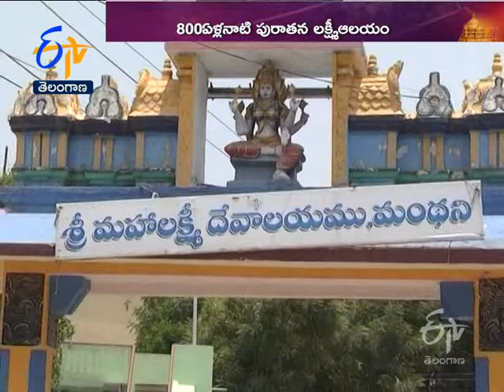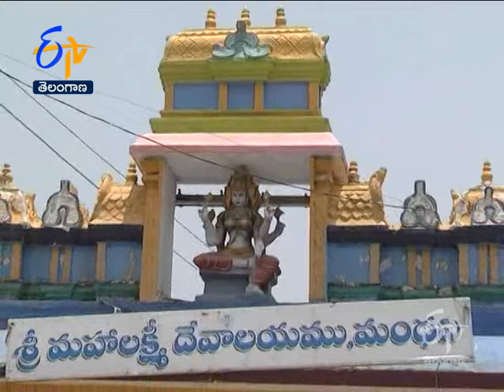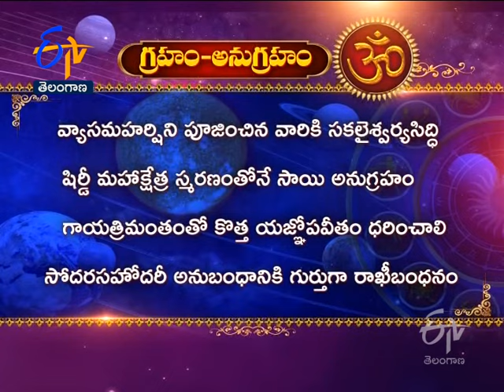Sri MahaLakshmi Temple | Manthani | Peddapalli dist | Teerthayatra | 23rd July 2021 |TS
Teerthayatra explores Sri MahaLakshmi Temple, Manthani, Peddapalli district and narrates the history and sanctity of the temple.